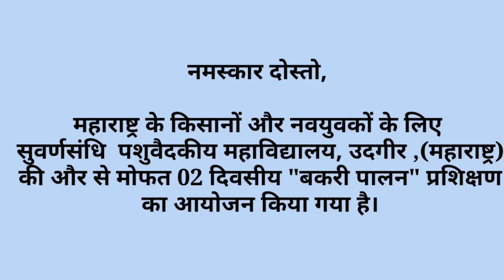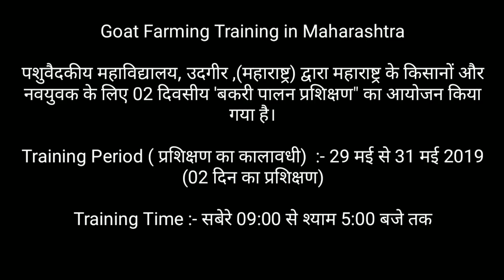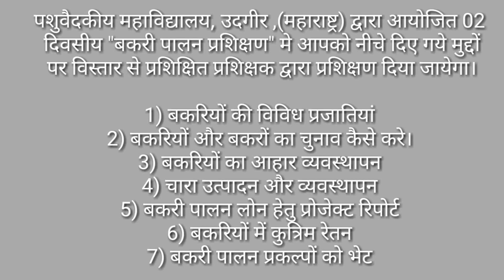Goat Farming Training In Maharashtra 2019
पशुपालन एक लाभदायी व्यवसाय
नमस्कार दोस्तो,
महाराष्ट्र के किसानों और नवयुवकों के लिए सुवर्णसंधि  पशुवैदकीय महाविद्यालय, उदगीर ,(महाराष्ट्र) की और से मोफत 02 दिवसीय "बकरी पालन" प्रशिक्षण का आयोजन किया गया है।